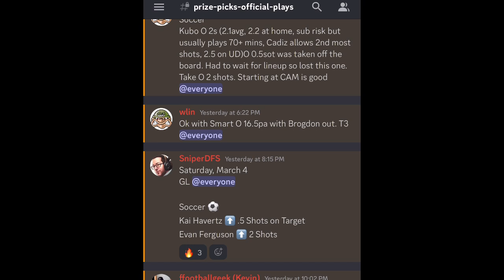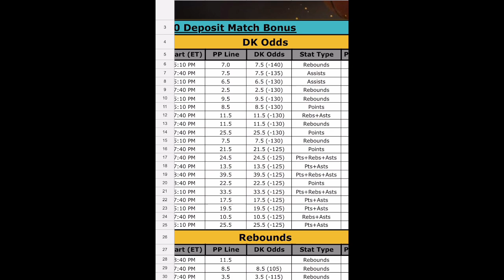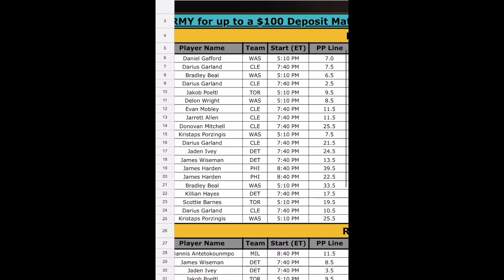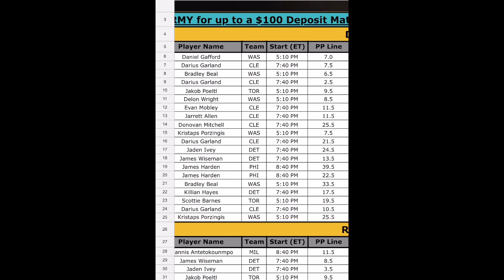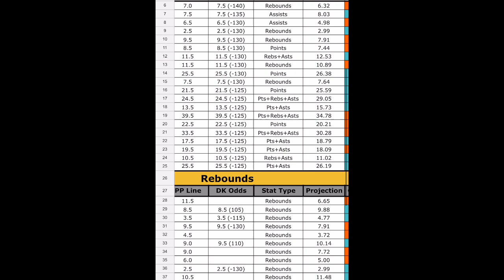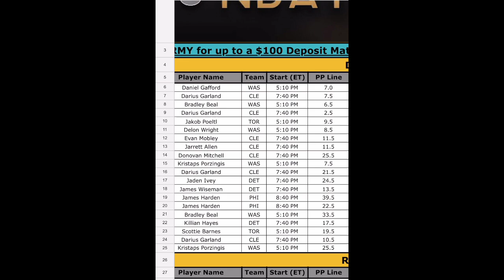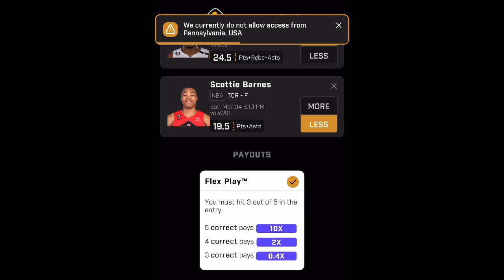🔥NBA PRIZEPICKS TODAY 🔥 5 Best Plays For Saturday March 4th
DFS Army's Sniper takes a look at the top NBA prop bets to target on PrizePicks for today 3/4/2023. Grab these expert picks today and get in on the action!

Not a Prize Picks Member? Join today with code SNIPER & get a 1st time deposit match up to $100 and two free months of the DFSARMY props subscription!